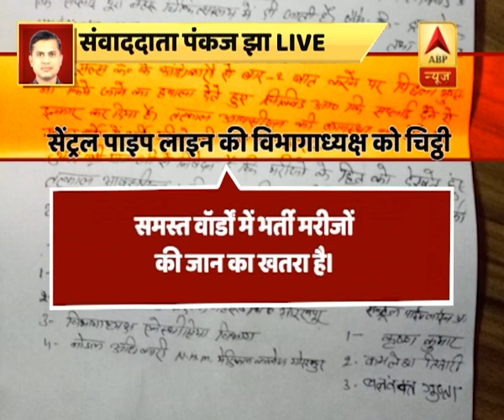गोरखपुर ट्रेजिडी: ऑक्सीजन की कमी क | ABP News Hindi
गोरखपुर ट्रेजिडी: ऑक्सीजन की कमी को लेकर अस्पताल के कर्मचारी ने लिखी थी 10 अगस्त को चिट्ठी